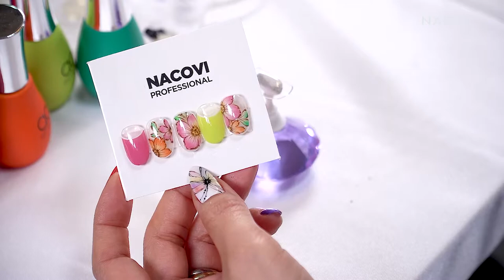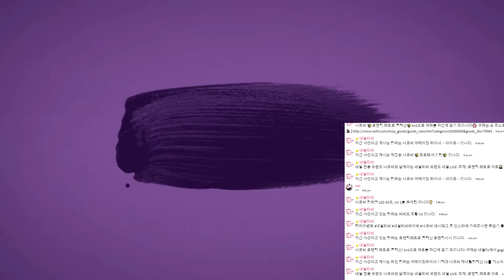[네일TV] 나코비 2018 신상 로맨틱 레트로!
네일TV
세상에 없던 새로운 라이브쇼를 보실 수 있습니다

브랜드, 레시피 네일
나코비 2018 신상 로맨틱 레트로!

송시은 에듀케이터의 세 번째 플라워 아트입니다

해당 제품은 네일TV  APP에서 구매를 할 수 있습니다